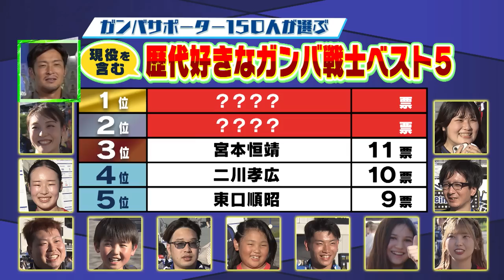ガンバ大阪・宇佐美選手、福岡選手がゲストで登場！関西チャレンジカップで優勝したガンバ大阪を大特集！ガンバサポーターに聞いた“歴代好きな選手ベスト５”は？KICK OFF !KANSAI ８月５日放送分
『サッカーを地域から盛り上げよう！』の合言葉のもと始まった番組でその週に起きた関西のJリーグ情報などから地域のサッカーの話題まで盛りだくさんに扱う番組！

関西の６クラブが対抗して行った「関西チャレンジカップ」。
ペナルティーエリアの外からボールを蹴り制限時間３分以内でクロスバーに何回当てら
れるかを競うゲームで見事１１本を当てたのがガンバ大阪。出場したのがキッカー宇佐
美貴史選手とボール拾い福岡将太選手！
そこで優勝したご褒美企画として『ガンバ大阪特集』を放送！
“クラブの歴史”や“歴代好きなガンバ選手ベスト５”などのＶＴＲを見ながら『ガンバ検定』を実施！
ゲストに元ガンバ大阪・加地亮さんも加え、大盛り上がりとなったガンバ検定！
ＭＣ大久保嘉人、宇佐美貴史選手、加地亮さん最もガンバのことを知っているのは果たして誰だ！？

さらに「GAMEハイライト！　タイムサバイバル！」はJ３・２クラブを放送！